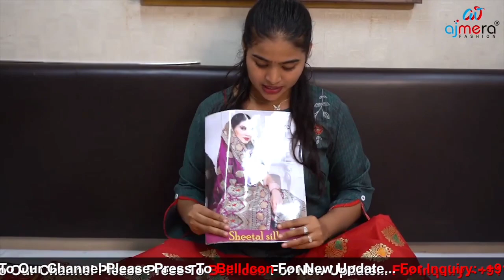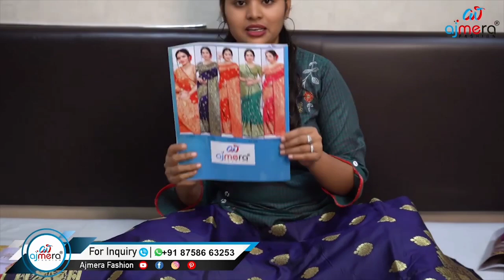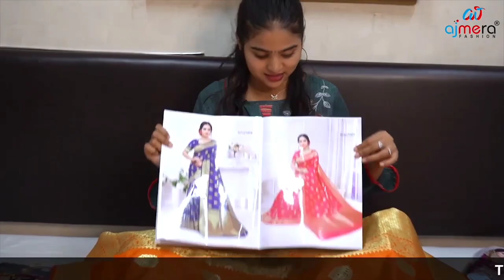கம்மியான விலையில் உங்கள் வீட்டில் இருந்து தொழில் தொடங்கலாம் | Small Business Ideas | Tamil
Ajmera Fashion.